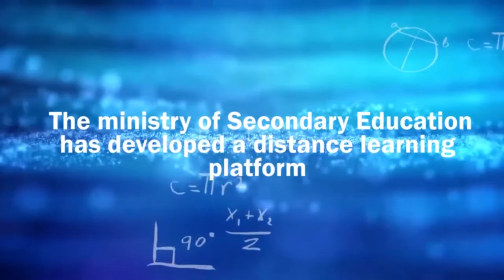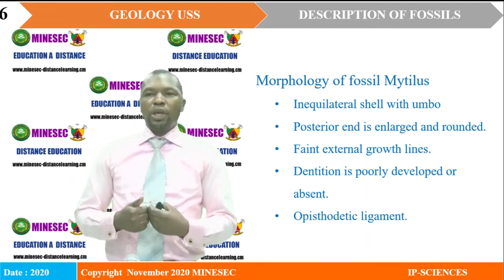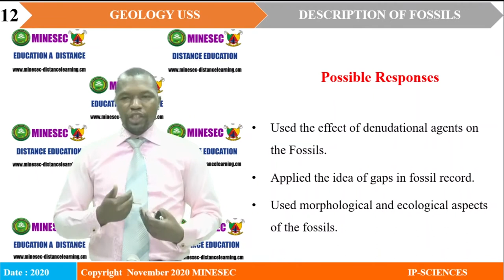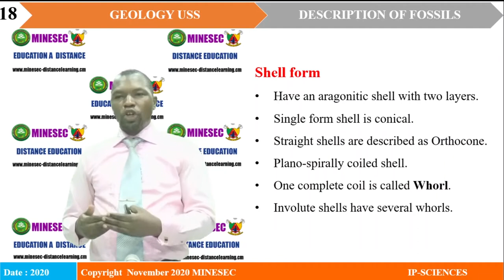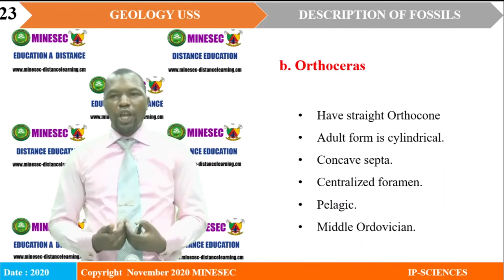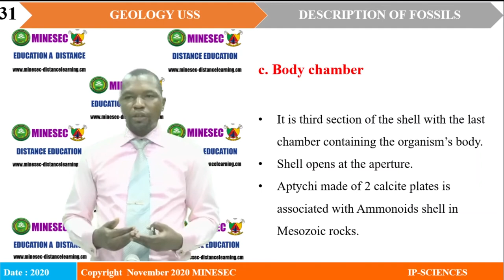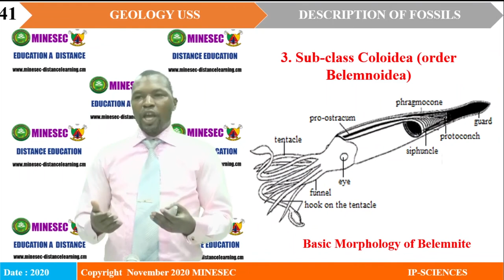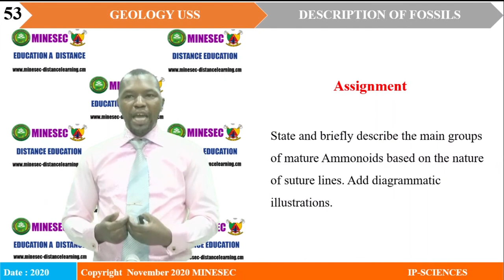IP SC geology uss LESSON 36 description of fossil 3